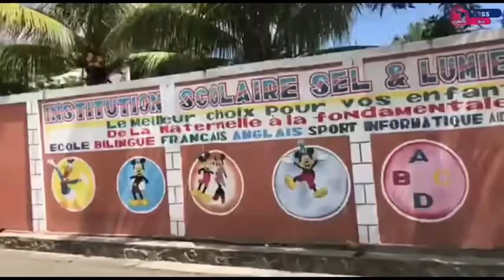Deblozay pete nan atèman Jimmy Danger moun yo mande kò a.Dominiken yo antrave dosye a chanje faz